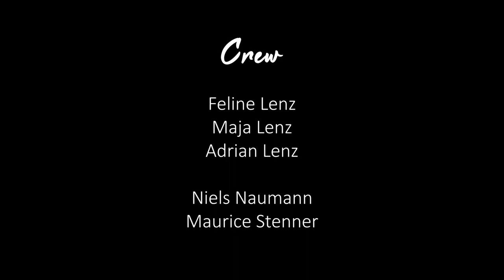Cookie Fu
What happens if you try to steal the last Cookie in a Kung Fu Family?

Our litte XMas 2018 project.

Directed by Adrian and Maja Lenz
Camera by Niels Naumann and Maurice Stenner